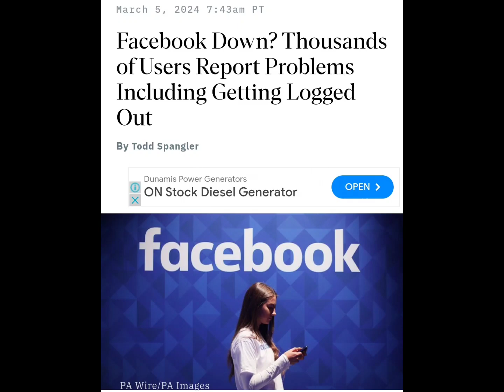*BREAKING NEWS* Facebook down as of the moment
facebook is down,
facebook is down for required maintenance right now,
facebook is down problem,
your download is ready facebook,
what is download information on facebook,
how to download facebook video that is private,
how is download facebook video,
why is my facebook reach going down,
facebook is going down,
facebook navigation bar is down problem,
is facebook down now,
is facebook marketplace down,
reason why facebook popularity is falling down,
facebook is shutting down,
facebook account down,
facebook problem is this you,
facebook is a chair,
if facebook is not opening,
facebook bar down,
facebook scroll down black screen problem,
facebook bar down problem,
facebook button down,
facebook earning down bangladesh,
facebook reach down bangla tech sagar maurya sir,
facebook drop the the,
facebook shutting down 2023,
facebook earnings down,
facebook engagement down,
facebook earnings down problem,
facebook followers down problem,
facebook followers down,
facebook page down ho gaya,
facebook reach down hole ki korbo,
facebook is this still available,
how facebook destroyed lives,
facebook icon down,
facebook icon down problem,
facebook id down,
facebook income down,
facebook down in pakistan,
what is reach down in facebook,
facebook reach down kya hota hai,
facebook reach down kyu ho raha hai,
facebook is going down karaoke,
facebook reach down kyu hota hai,
facebook like down problem,
download facebook,
facebook lite download,
why facebook is down,
my facebook reach is down,
facebook menu down,
facebook shut down my account,
facebook notification down,
facebook navigation down,
facebook option down,
facebook option down problem,
facebook reach down problem solved 2023,
facebook views down problem,
facebook scroll down problem,
facebook reach down problem solve hindi,
facebook page down problem,
facebook page down,
facebook reach down problem solve malayalam,
why my facebook profile reach is down,
facebook reach down problem solve,
facebook reels down,
facebook price down,
facebook rpm down,
facebook recommendation down,
why facebook reach is down,
facebook shut down alice and bob tagalog,
facebook server down,
facebook icon downside,
facebook scroll down problem iphone,
facebook setting down,
facebook slow down to keep using this feature,
facebook reach down solve,
facebook bar down to up,
facebook icon down to up,
is facebook down today,
facebook server down today,
facebook upside down,
welcome to facebook problem,
facebook video down နည်း,
facebook down video,
facebook views down problem 2024,
why facebook access denied,
facebook took it down,
facebook went down,
why is facebook marketplace down,
facebook is losing users,
facebook is not loading,
facebook wall not loading,
facebook reach down 2023,
facebook reach down 2024,
2 facebook accounts,
2 facebook on iphone